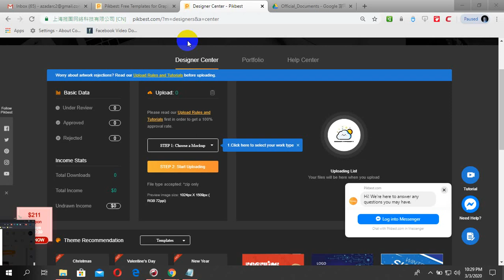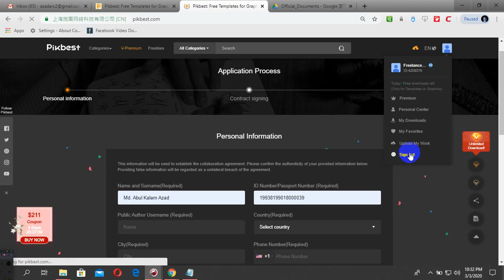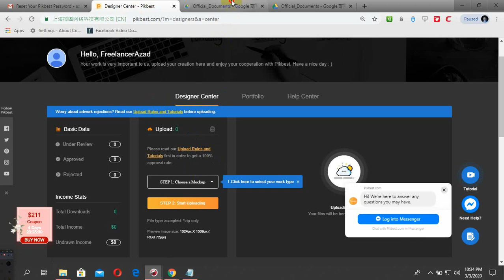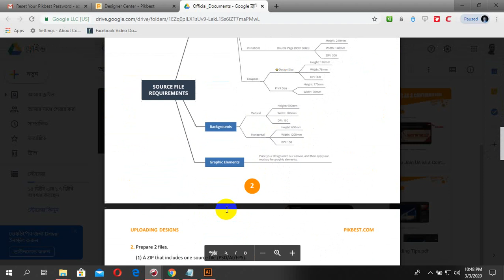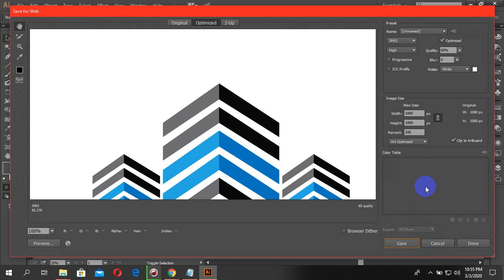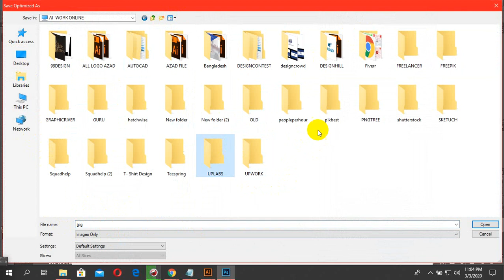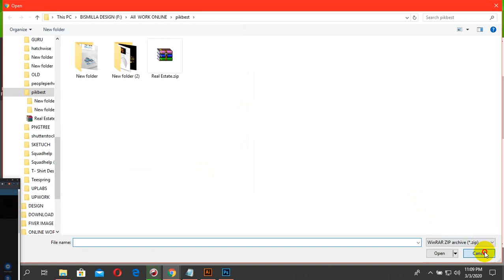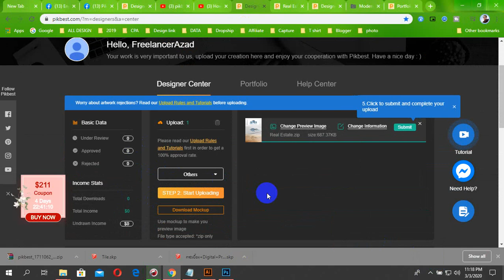How to Become Pikbest Contributor ll Pikbest Bangla Tutorial A-Z ll Create Account & Upload